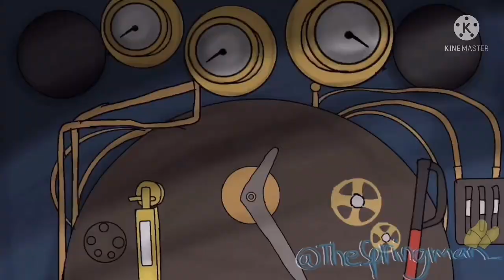Dominic Rossi Reacts: [SODOR FALLOUT]: The One And Lonely